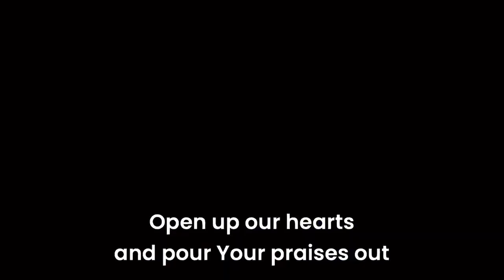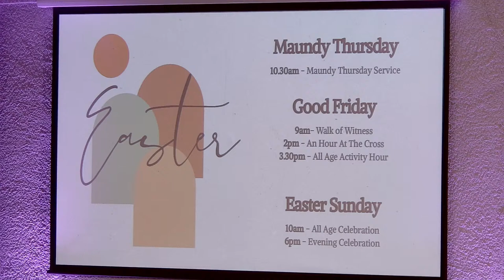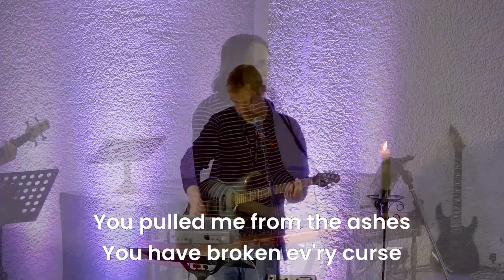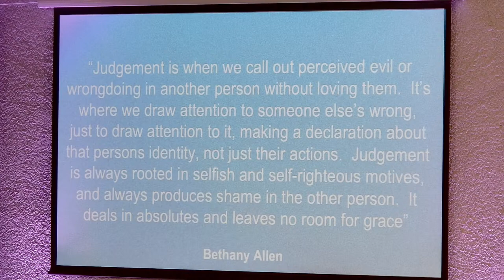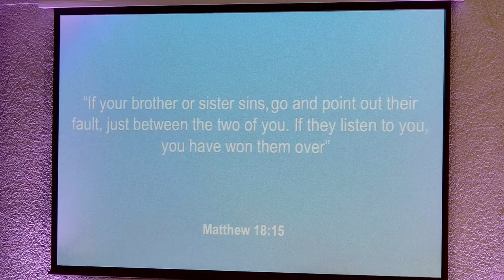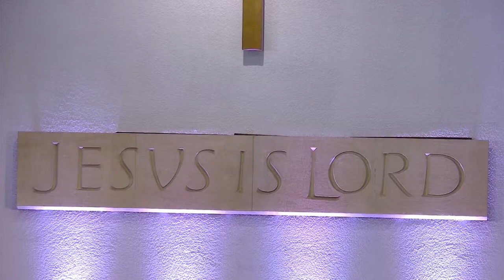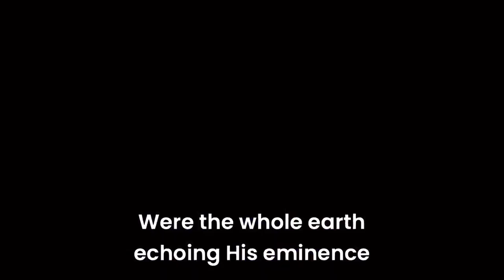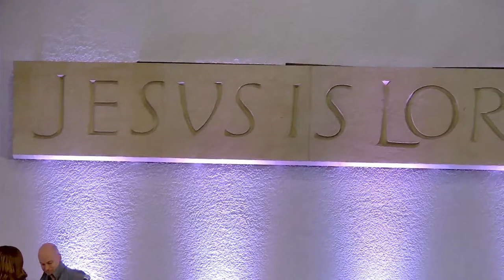Sundays Online | Sun 24 March | Words for Life | Judging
Join us for our morning service with a new sermon series "Words for Life".